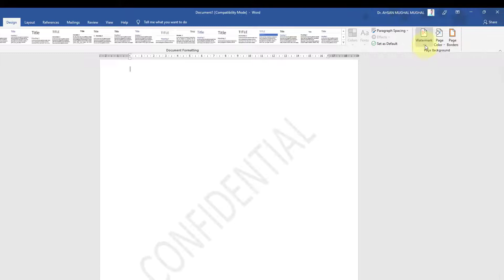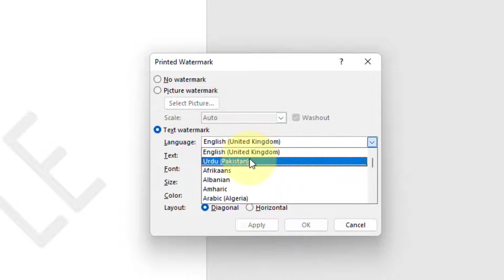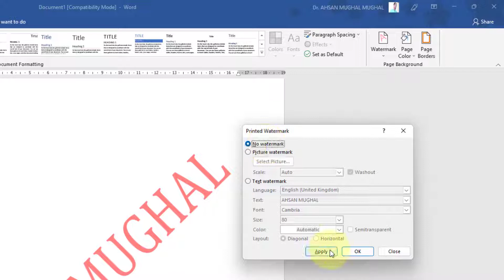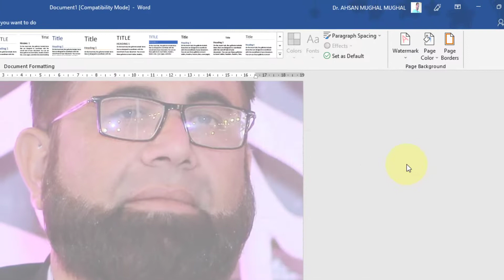How to Apply Watermark in Ms Word, Learn Watermark in Ms Word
How to Apply Watermark in Microsoft Word
Learn Watermark in Microsoft Word,
Ahsan Mughal